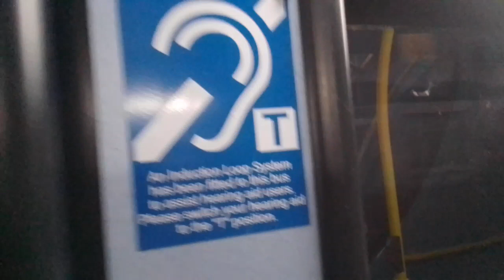GAL E222 On Bus Route 127 (2)